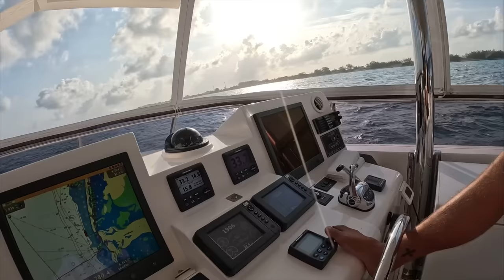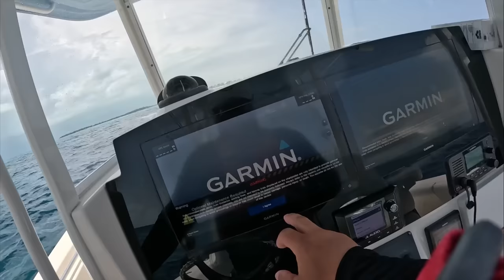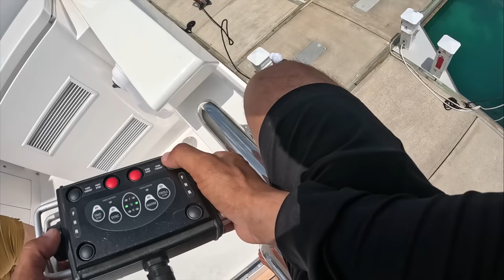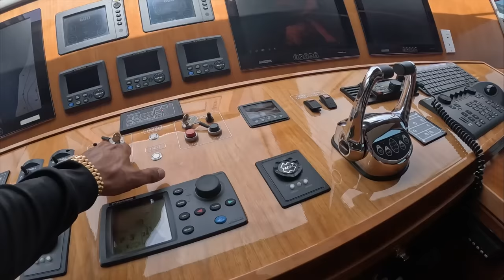Bimini to chub cay Bahamas Racing a￼ Topical strom !